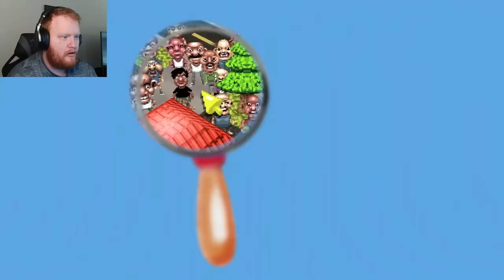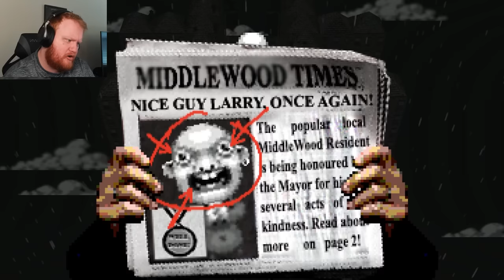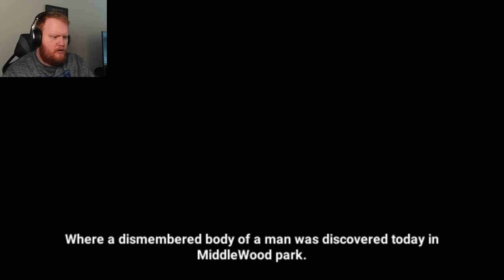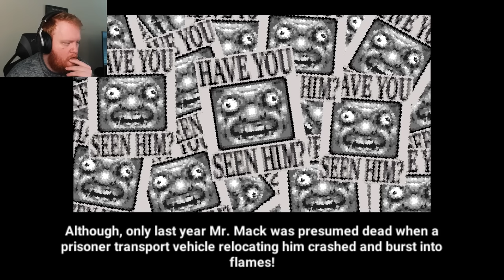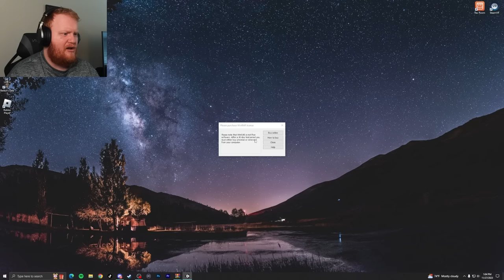THIS *WHERE’S WALDO?* GAME IS HIDING HORRIFYING SECRETS.. | Let's Find Larry!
Let's Find Larry! is a Where's Waldo inspired horror game and it's actually terrifying!!